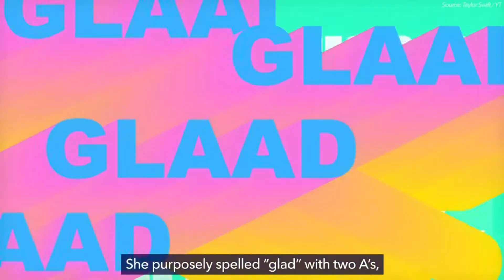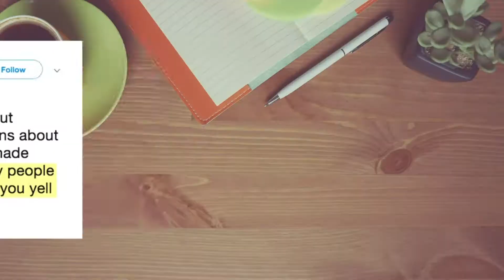LC YNTCD 03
1. “You Need to Calm Down” shows the playful yet political side of the pop star.
2. And in classic T-Swift fashion, both the song and video are filled with hidden details, references, and meanings.
3. Throughout the song, Taylor spoke about anti-LGBTQ+ behavior and expressed her support for the LGBTQ+community.
4. Here are some examples.
5. She purposely spelled glad with two A’s, referring to pro-LGBTQ+ organization GLAAD, the Gay and Lesbian Alliance Against Defamation.
6. The video goes on to reveal protesters holding anti-LGBTQ signs. The first protest sign we see says “Homasekuality is sin!” with “homosexuality” spelled wrong. This might be Taylor’s way of saying that homophobic people need to educate themselves.
7. Taylor calls out the anti-LGBTQ protesters for their old fashioned views and wasting their time spreading hate. She compares the Pride Parade to sunshine, a symbol of happiness and joy.
8. We see another protest sign that says “Adam+Eve not Edam+Steve”, which is a saying frequently used by conservative Christians and could be Taylor calling out religious conservatives.
9. Gay people will still be gay no matter how much you yell you hate them.
10. We see the protesters again. One of the protesters signs says “Get a brain, morans!” with “morons” spelled wrong, reiterating the idea that protesters need to educate themselves.